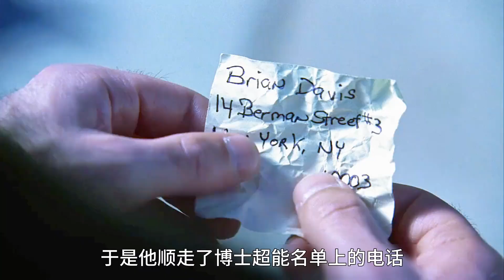男人為奪超能力，以進化之名行謀殺之實！影視解說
No.4 | 揭秘！這個男人為了讓普通人擁有超能力，竟然殘忍殺害了308位人類實驗體